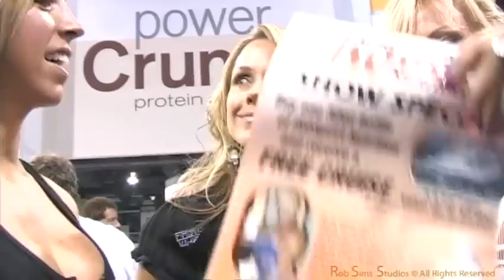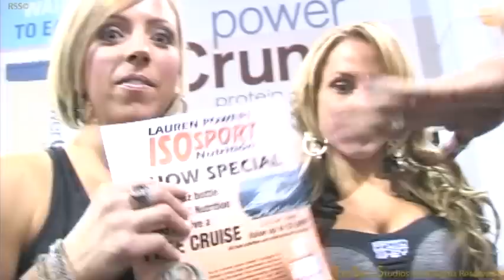Fitness model Super Star Monica Brant, Lauren Powers at BNRG Bodybuilding Olympia contest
We produce cost effective Online Promotional Video for business marketing, a perfect format for Fitness, Bodybuilder, Figure models.We specialize in integrating top Models/Spokes persons with, health,fitness,products,& services, as well as live events. We provide our clients, with the top Fitness,Figure Bodybuilding models in the business for their production,and marketing needs. Online video is now one of the most powerful tools to promote your business. Video streams have passed 10 billion per month according to Nielsen, and YouTube is now the 2nd largest search engine on the web behind only Google. Properly utilized, an online video will significantly boost the interest in your business!
We create a video for you designed specifically to promote your business locally and worldwide. Whether you want a video for your own website, youtube or yellow pages or just want to hire a fitness model ,we at your service!